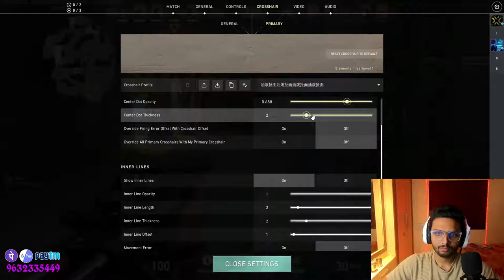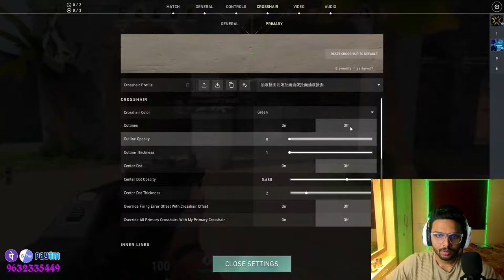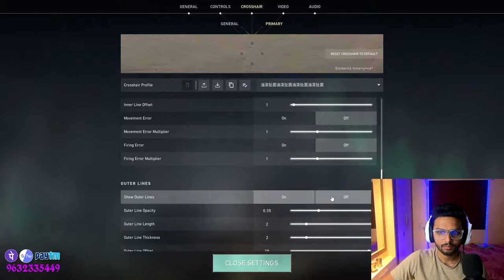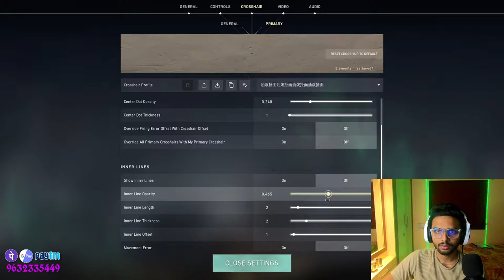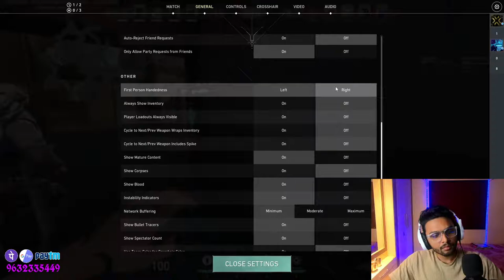Valorant live | New agent chamber is good? | Facecam | VLT BIGbeast live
PhonePe tip - 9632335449 ( UPI id vishal.raikar@YBL )

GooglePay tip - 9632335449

Gaming Pc specifications:
Processor: AMD Ryzen 3500X
Motherboard: MSI B450M PRO-VDH MAX Gaming Motherboard
GPU: INNO3D GEFORCE GTX 1650 -4GB
RAM: XPG ADATA GAMMIX DDR4 16GB[8*2] 3600MHz
NVMe - SP SILICON POWER 512GB
HDD: 1TB Seagate
PSU: ANTEC VP550P PLUS
Cabinet: ANT ESPORT ICE-511MT
Keyboard and mouse: Redgear MANTA MT21

⚈ Respect Moderators.